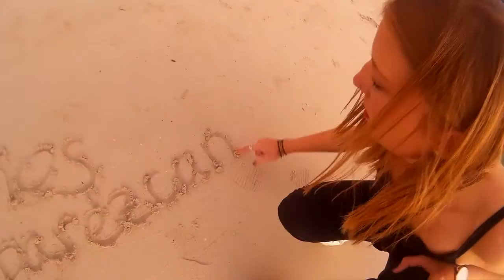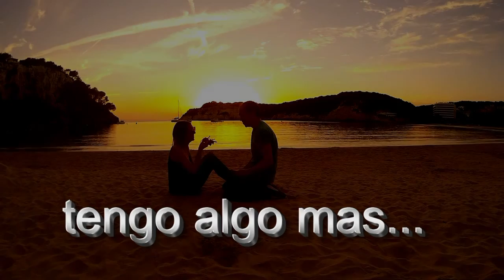Por fin te encontre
Una manera genial de conocerte!!.